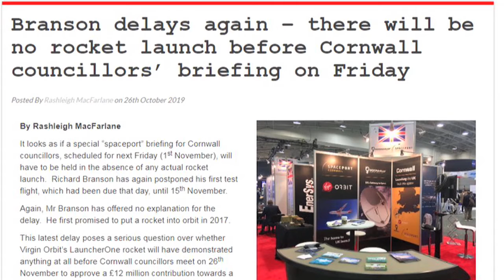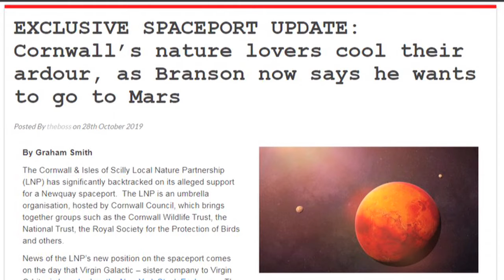Cornwall Reports News Briefing